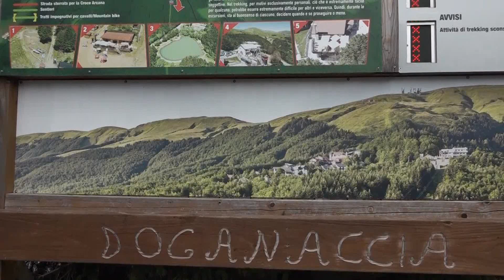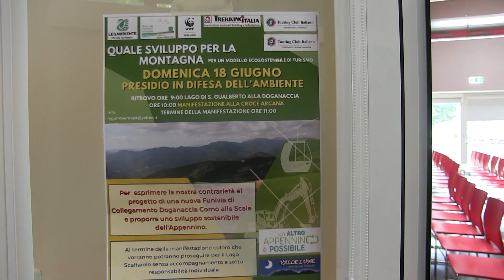No alla funivia Doganaccia Corno alle scale